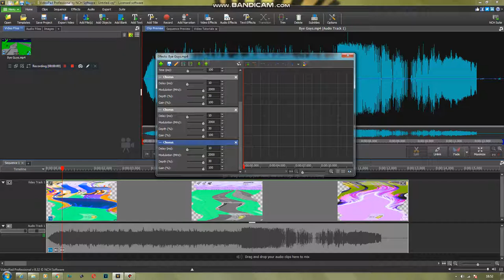How to make VonChristieormulator